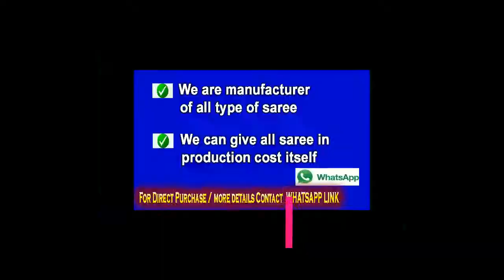Sarees Direct Sales | All Sarees available wholesale price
Direct Sales from weavers

We are manufacturer of cotton Saree, Silk cotton, Apoorva saree, Embose, kotta cotton, kerala cotton and silk sarees...

All sarees available wholesale price